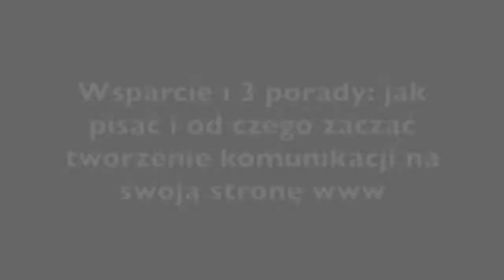JAK PISAĆ - WSPARCIE + 3 PORADY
Pisanie tekstu na swoją stronę www, może być dla właścicieli firm wyzwaniem. Co jakiś czas słyszę od nich, że ciężko im to idzie. Nic dziwnego.

Pisanie to nie jest bułka z masłem. To złożony proces i TO JEST ZUPEŁNIE NORMALNE, że może Ci być trudno, kiedy siadasz przy biurku i spotykasz się twarzą w twarz z białą kartką A4, szczególnie, jeśli zawodowo nie zajmujesz się pisaniem.

W nowym filmie zapraszam Was na backstage.
Opowiadam, jak pracuję nad komunikacją dla Magdy i Marcina oraz dzielę się 3 poradami. Porady ułatwią Ci tworzenie komunikacji Twojej marki.

Z filmu dowiesz się m.in.
Od czego zacząć tworzenie komunikacji
Jak ominąć krytyka wewnętrznego podczas pisania

Zapraszam

Dominika Tarnacka
Specjalistka od silnej marki i autentycznej komunikacji